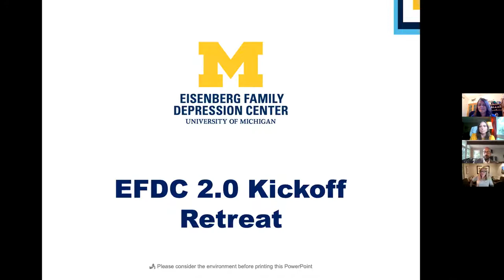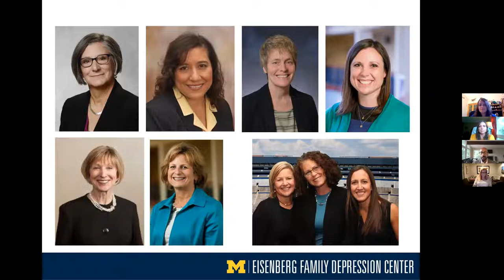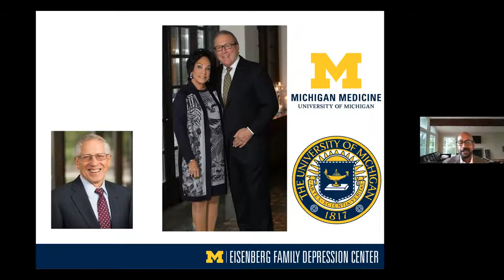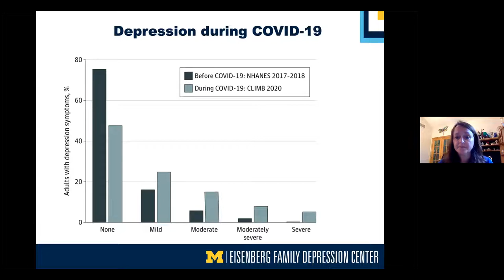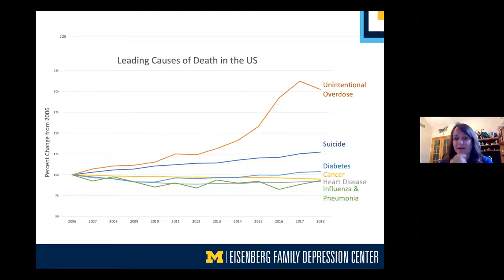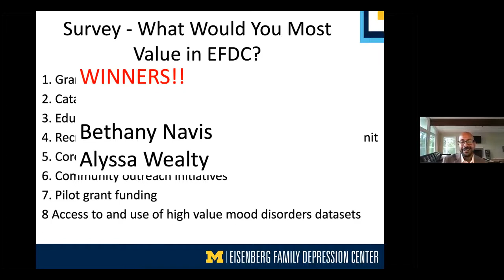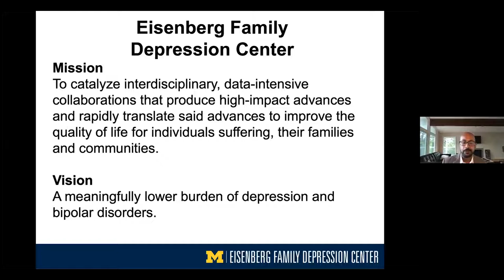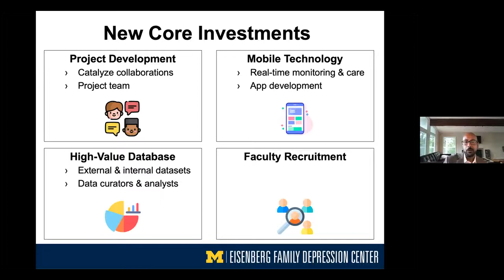Eisenberg Family Depression Center 2021 Retreat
The Eisenberg Family Depression Center 2021 Retreat took place May 26, 2021 attended by members, staff and key stakeholders. Director Srijan Sen, M.D., Ph.D., and Deputy Director Patricia Deldin, Ph.D., gave presentations to the audience.